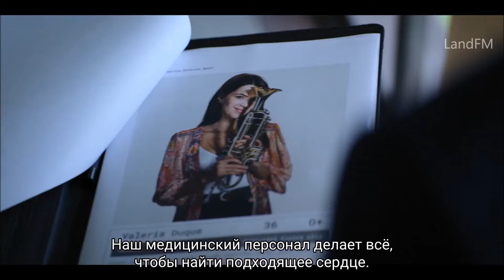Украденное сердце - русский трейлер (субтитры) | Netflix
20 апреля 2022 года на Netflix выйдет первый сезон колумбийского сериала Украденное сердце (Pálpito | The Marked Heart).